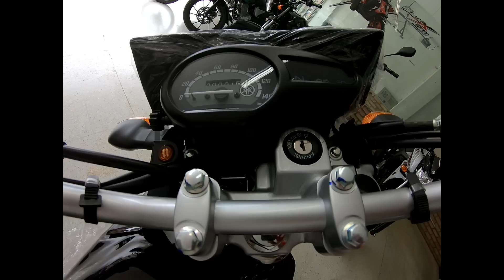🔴2024 Nueva XTZ 125 |REVIEW| Precio colores y ficha técnica - New XTZ 125 Review.